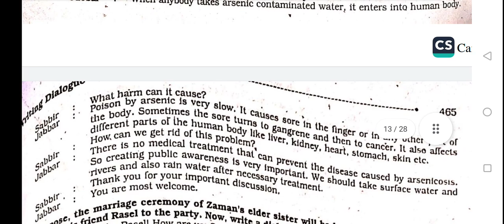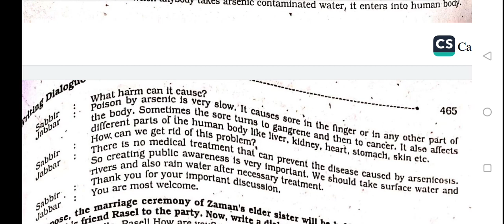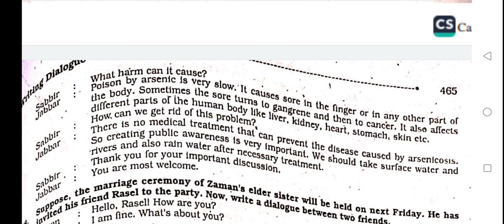A dialogue between two friends on arsenic pollution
Old Topic: English grammar, বাংলা ২য় পত্র, গনিত,  Statistics, Mathematics, Genral knowledge, Admission test, Job solution, math solution, Bcs preparation.

New Topic: অনুচ্ছেদ, paragraph, math, cadet college admission test,letter, formal email, informal email, formal letter, informal letter. essay, rochana,racana,rocona, dialogue.রচনা,